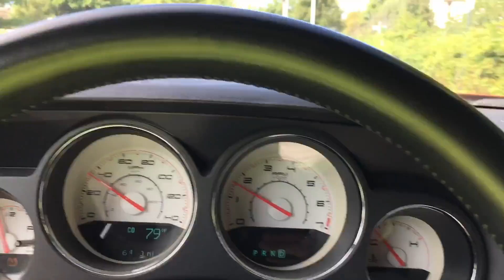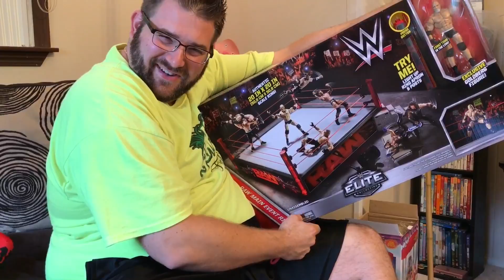PREGNANT WITH A BABY? WEIRDEST TRANSFORMER EVER! EPIC WWE TOY UNBOXING GONE WRONG!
Grim reacts to heel wife getting triggered about his toy shopping at walgreens for wwe elite sasha banks exclusive figure and a weird pregnant with a baby transformer unboxing and buying toys from ringside collectibles in this hilarious fun happy family daily vlog!

FOLLOW US ON TWITTER reacts to heel wife trying to sell his toys at a yard sale by going to toysrus shopping for new toys and buying the wwe network exclusive tjp tj perkins elite figure and heel wife has a meltdown in this hilarious fun happy family daily vlog!